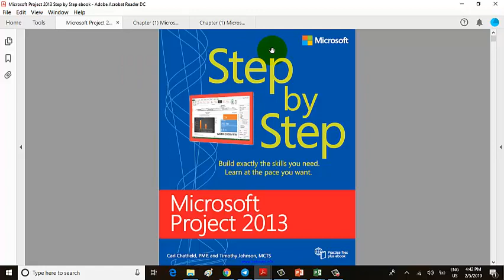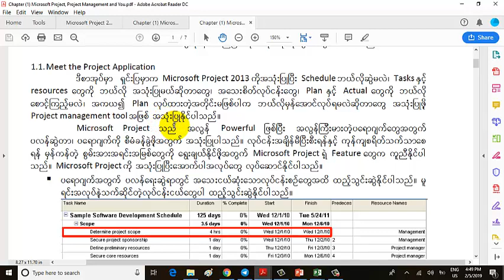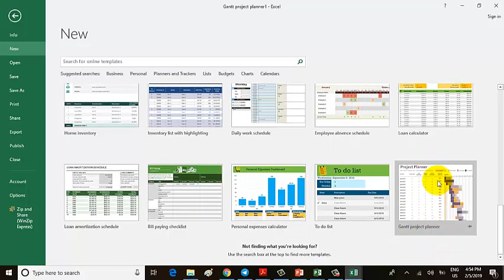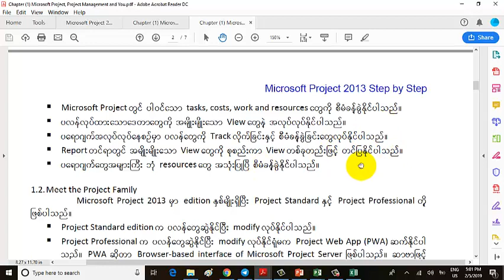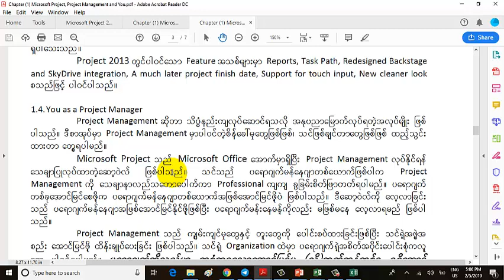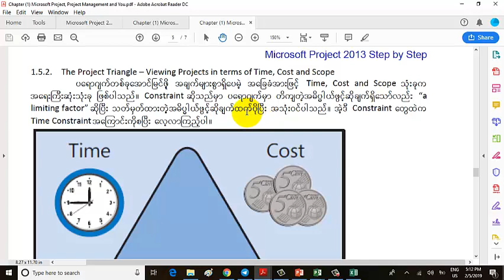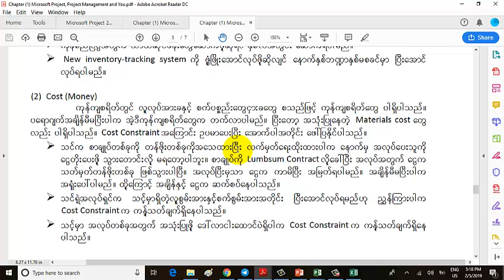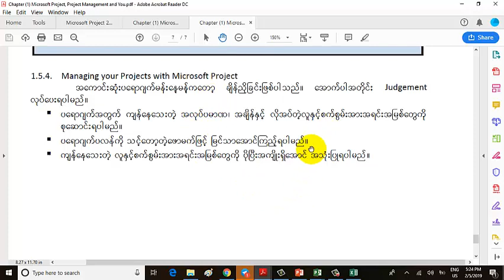Chapter 1 Microsoft Project, Project Management and You